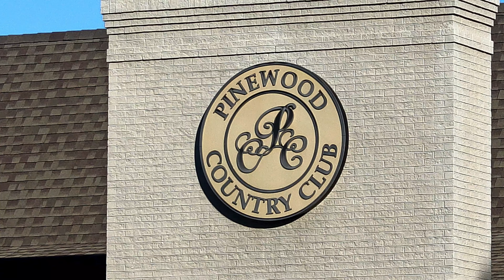Pinewood Country Club